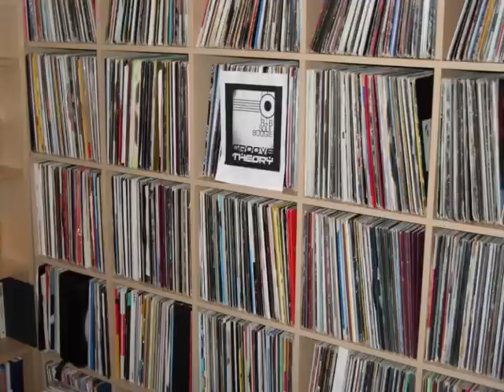ROACHFORD 'FROM NOW ON (FULL CREW REMIX)'.wmv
Awesome r'n'b remix from Full Crew built for the clubs. Year 2000.